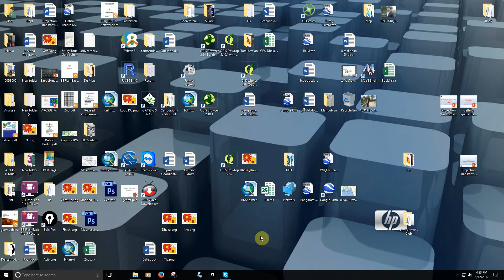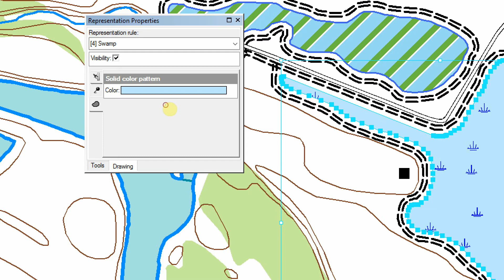Performing Edits with Cartographic Representation